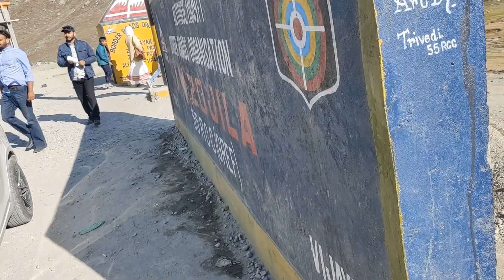ZOJILA TUNNEL PROJECT UPDATE | SONMARG KASHMIR